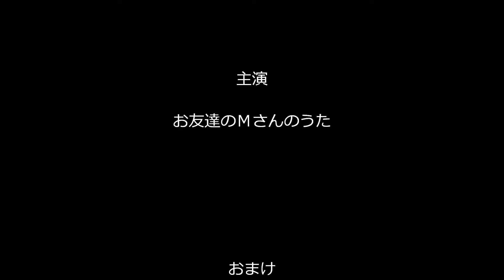有希の好きな曲「スラバヤ通りの妹へ」（カラオケ・コラボ「むっくんさん」）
お友達のむっくんさんの素敵な公開曲に、
あたしが感じたイメージでのハモリで参加させて戴きましたが
素敵な曲ですね～(#^_^#)